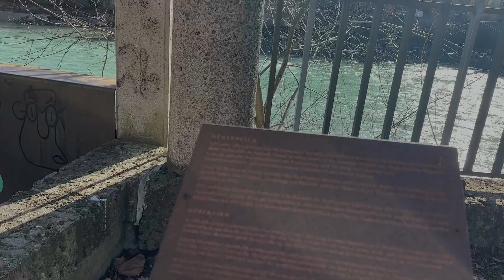Innsbruck Clips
Random clips about Innsbruck